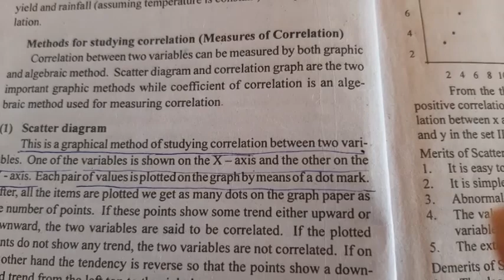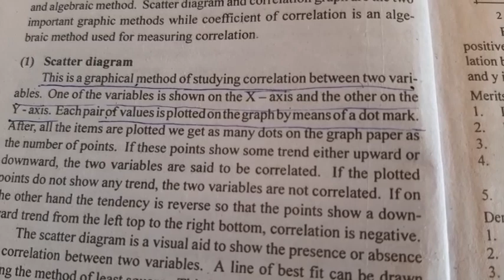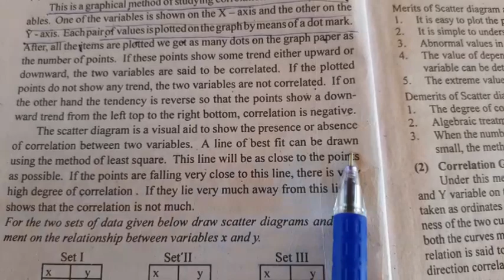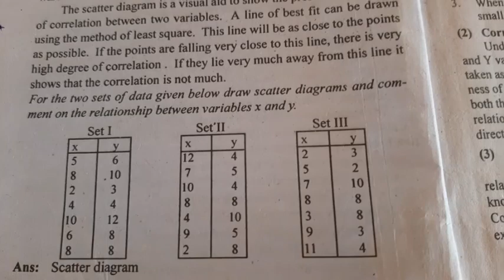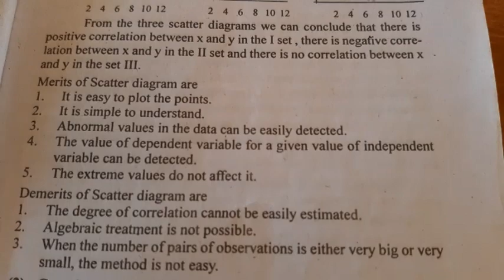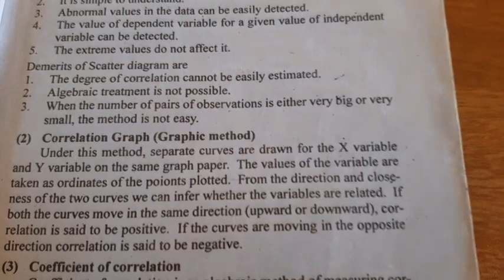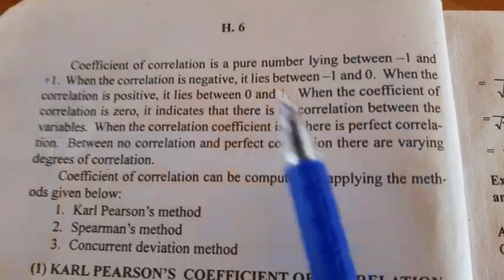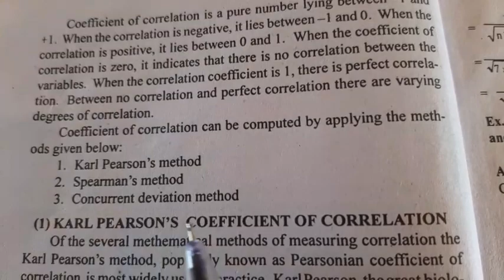Methods for studying correlation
In this vedio includes Quantitatative techniques in malayalam
also includes methods for studying correlation,  scatter diagrams,  Karl Pearson' s correlation coefficient, Rank correlation,  concurrent deviations methods for correlation  and related problems explained in malayalam,  this vedio helps to study Bcom , BBA, & Mcom students